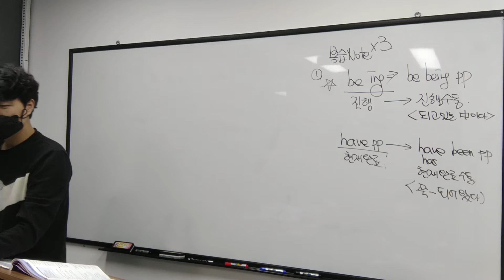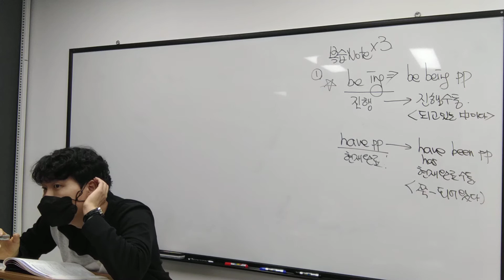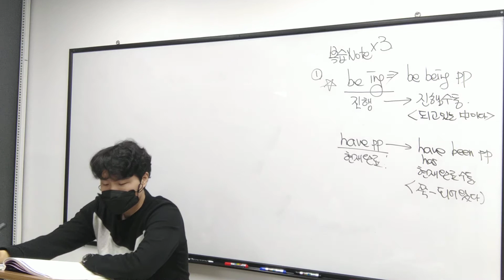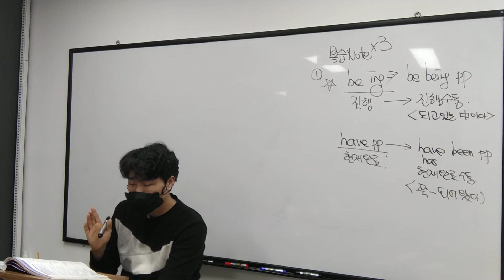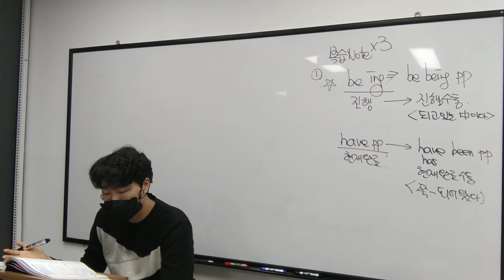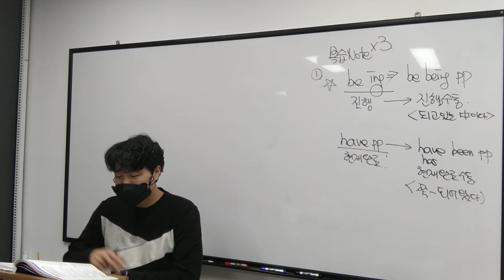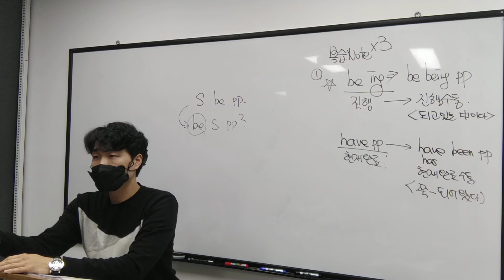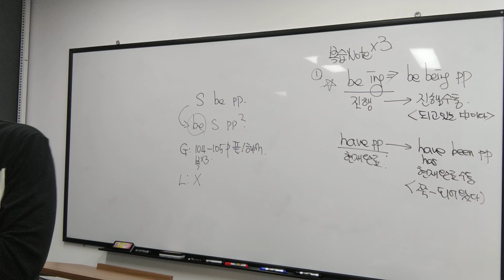4.6 중3 문법 송예린 2